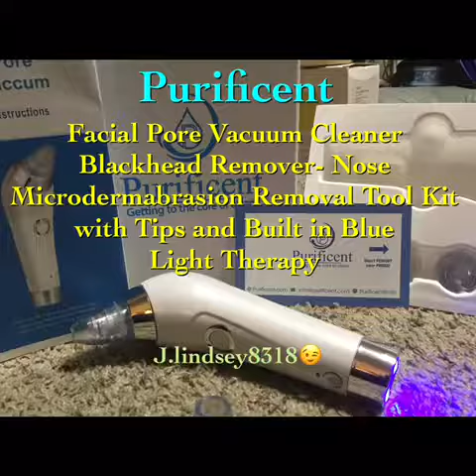Purificent- Facial Pore Vacuum Cleaner Blackhead Remover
Purificent- Facial Pore Vacuum Cleaner Blackhead Remover- Nose Microdermabrasion Removal Tool Kit with Tips and Built in Blue Light Therapy 😊👍👍😊.